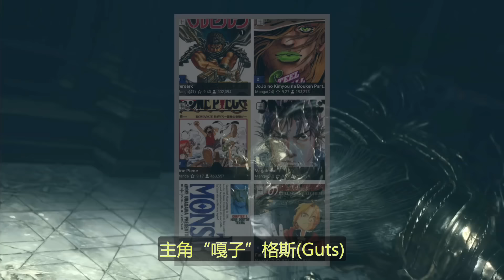那麼，魂遊戲的劍風烙印有多深？那些魂遊戲中劍風傳奇的故事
去年，著名黃暴漫畫《劍風傳奇》的作者三浦建太郎去世，一代神作成為歷史。說到《劍風傳奇》這部作品，想必大家都不陌生，又名《烙印勇士》，同為超長篇的漫畫，《劍風傳奇》雖然沒有《海賊王》那麼高的人氣，但是它的質量卻一點也不輸。在日本以及歐美地區的漫畫評分網站上，《劍風傳奇》常年霸占榜首，主角“嘎子”格斯(Guts)更是多次登頂最慘動漫主角榜單，作品在全球範圍內都有大量擁躉。其中在玩家群體裡最出名的莫過於遊戲製作人宮崎英高了，他是《劍風傳奇》的忠實粉絲，相傳黑暗之魂是他用來催更而製作的遊戲，雖然傳言只是傳言，但不僅僅是《黑暗之魂》系列，包括其他老賊的魂遊戲中都有大量對《劍風傳奇》致敬的影子。所以這期視頻我們就來盤點一下，魂遊戲中的劍風烙印到底有多深

00:00 前言
01:00 致敬格斯
04:44 神與惡魔
07:57 死亡的意義
11:10 小人物的希望
14:34 對劍風的致敬